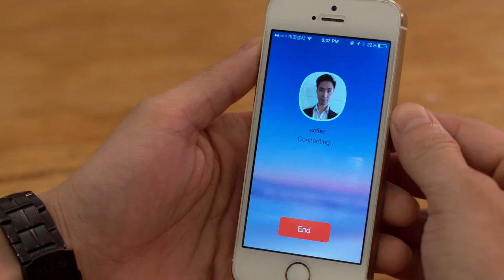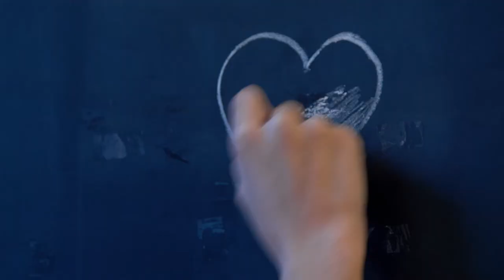PadBot in the Coffee Shop